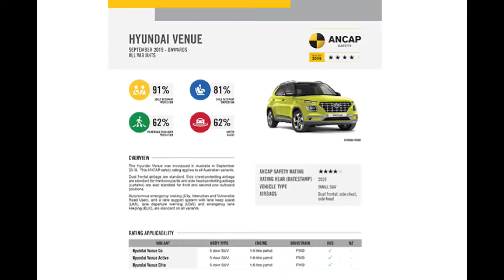【車子電瓶沒電了 換AGM 70ah電池】 現代家族最小休旅 VENUE